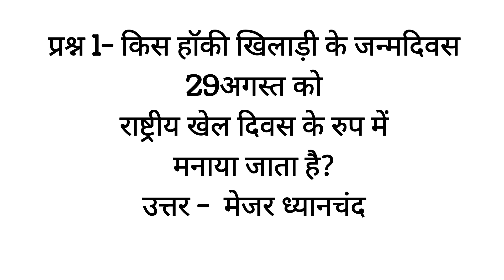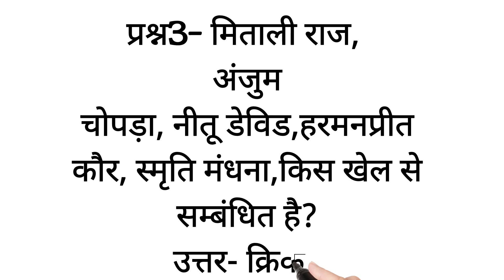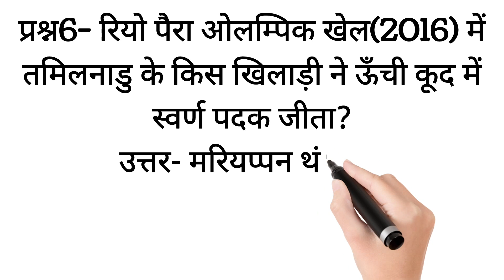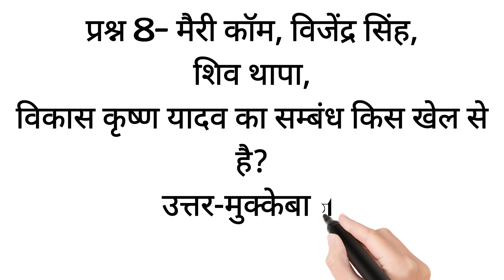के जादूगर || Major Dhyanchand Hocky Ke Jadugar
मेजरध्यानचंद हॉकी के जादूगर आपने अपने अप्रतिम,अद्वितीय,अभूतपूर्व, अविस्मरणीय खेल कौशल के माध्यम से सम्पूर्ण विश्व में भारत का नाम रौशन किया। हॉकी के खेल में आपका विशिष्ट योगदान आने वाली पीढ़ियों के लिए सदैव प्रेरणास्रोत का कार्य करेगा।